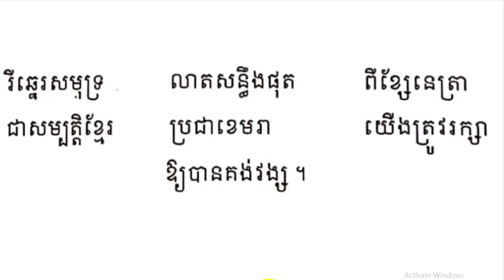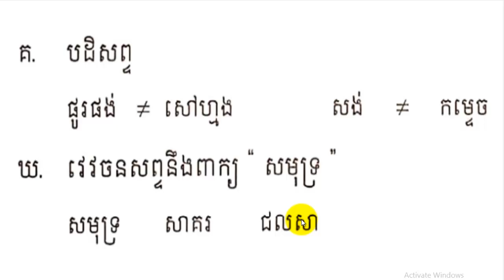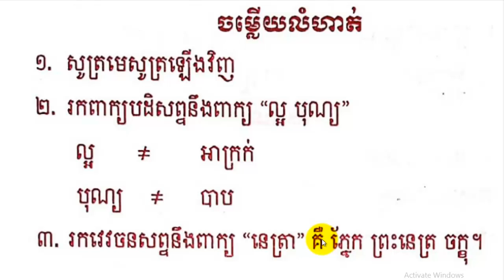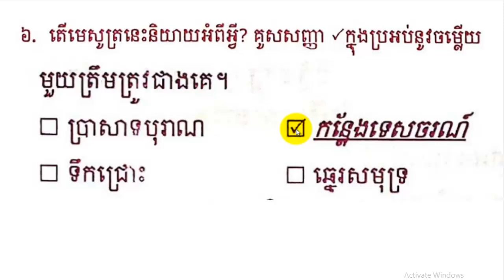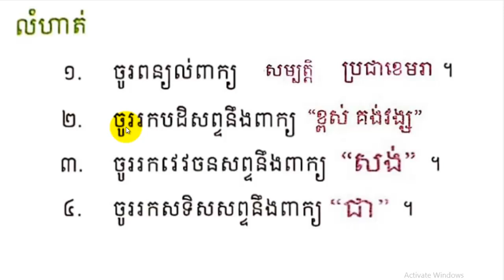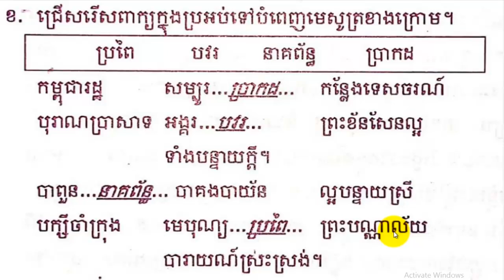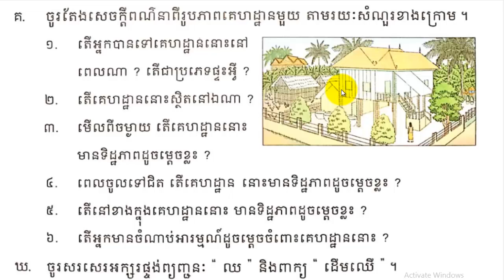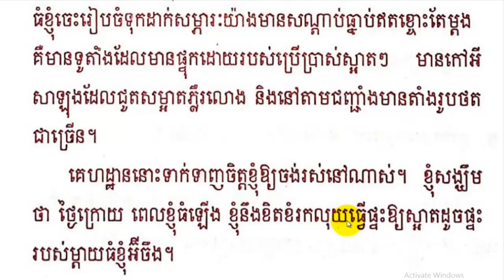រៀនភាសាខ្មែរ,ថ្នាក់ទី៣,មេរៀនទី៥៦,កន្លែងទេសចរណ៍ក្នុងប្រទេសកម្ពុជា,Lesson56,Khmer study,Grade3,#56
រៀនភាសាខ្មែរ,ថ្នាក់ទី៣,មេរៀនទី៥១,ទឹកចិត្តប៉ូលិស, Lesson51, Khmer study, Grade3,#51, Sith Sovanthong,សិដ្ឋ សុវណ្ណថង, Learn Khmer Grade 3, Learn Khmer Language Grade 3, how to learn languages, how to learn a language fast,
learn Khmer youtube, learn Khmer youtube, Learn Khmer online, learn Khmer online free, learn Khmer in Cambodia,
learn how to speak Khmer online free, Learn Khmer,
How To Read the Khmer Language, How To Read Khmer,
Learn Language, learn to speak Khmer,
How To Speak Khmer, how to study the Khmer language, how to study smart Khmer, how to study Khmer, SithSovanthong
_ please practice reading Khmer language Lesson15 Grade 3 Thank So much
_ Please Learn the Khmer Language on YouTube with My Sith Sovanthong​ Channel  will know and understand the Khmer language
-Please Learn Khmer on YouTube with my channel Sith Sovanthong will know and understand the Khmer language better
រៀនភាសាខ្មែរ,សិក្សាពាក្យ ពេចន៍ និងពាក្យ ពេជ្រ,learn khmer on youtube, learn word the same sound,
different meanings,Sith Sovanthong,សិក្សាពាក្យ ពេចន៍,សិក្សាពាក្យ ពេជ្រ,Sith_Sovanthong,ពេចន៍,ពេជ្រ,word the same sound,
Learn word,Read word the same sound,សិក្សាពាក្យ ពេចន៍,សិក្សាពាក្យ ពេជ្រ,ភាសាខ្មែរ